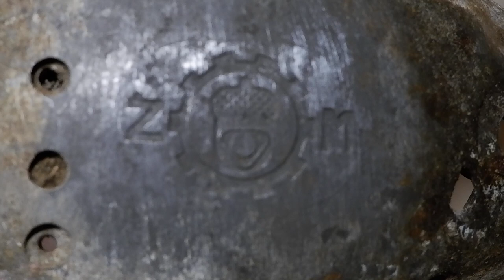Lampka z części moto - DiT#8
Czy można coś zrobić z zalegających części motocyklowych? Otóż jak najbardziej :]

Muzyka:
ReBONE - Sussy Baka (Loop Friendly)

Jakby ktoś chciał pomóc w rozwoju kanału to zapraszam do kliknięcia w link pod spodem ;)